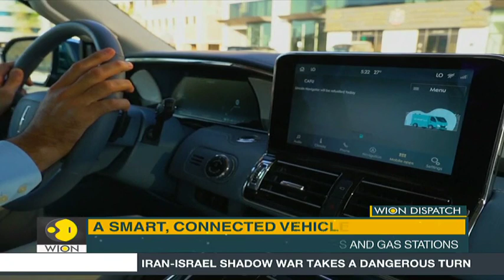Ford and Dubai based fuel company launch new delivery app | UAE | Latest English News | World News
Cars in the UAE can now be refuelled where ever they are, all thanks to first-ever fuel delivery app launch by Ford and Dubai based CAFU company. WION tells you more.